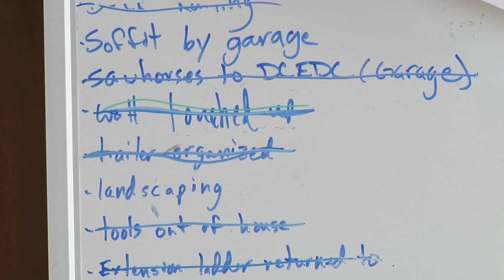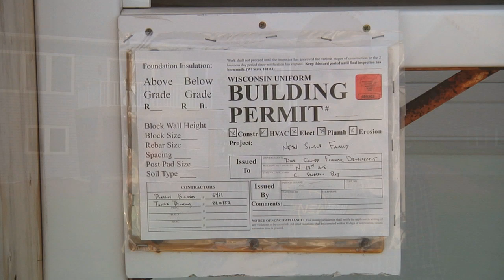Sturgeon Bay High School Home Construction Project